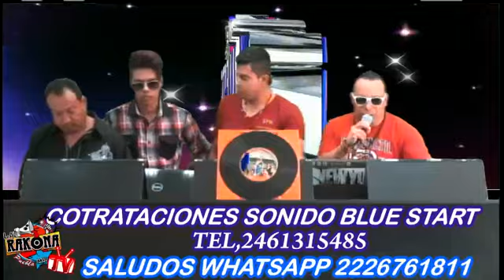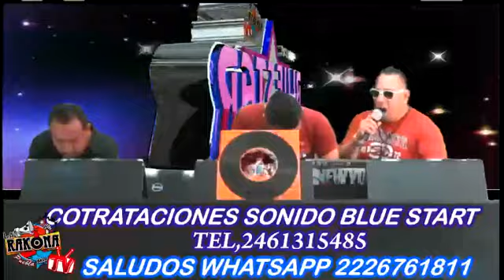SONIDO TRANSMETAL,MOUSE Y BLUE STAR EN LA RAKONA PUEBLA 22 03 2016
SONIDO TRANSMETAL,MOUSE Y BLUE ESTAR EN LA RAKONA PUEBLA 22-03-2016